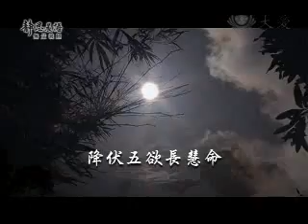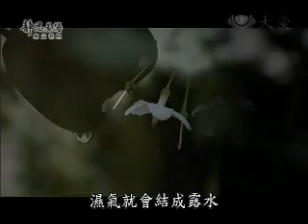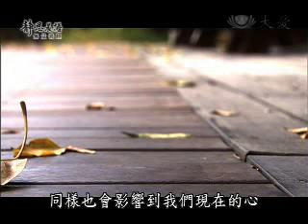20100617-1《靜思晨語。法譬如水》降伏五欲 長養慧命